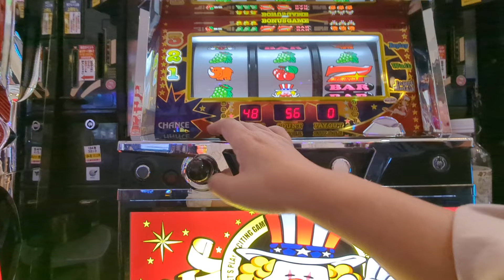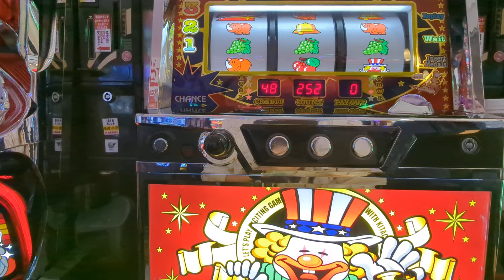184G（´・ω・`）